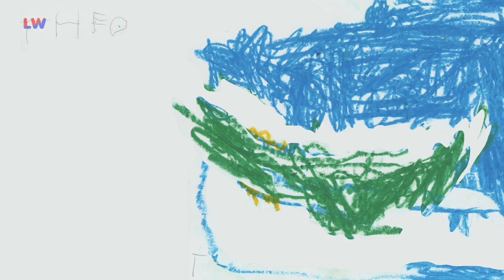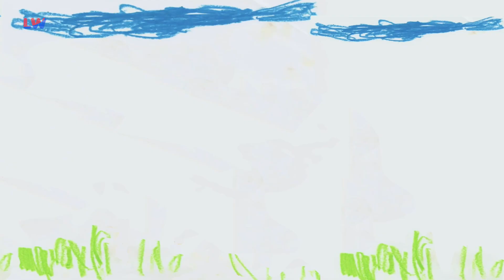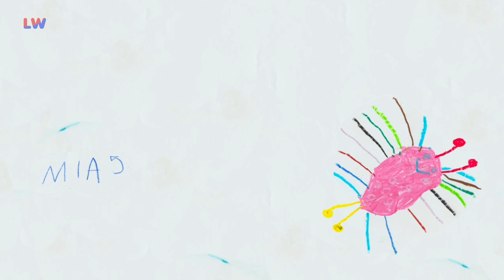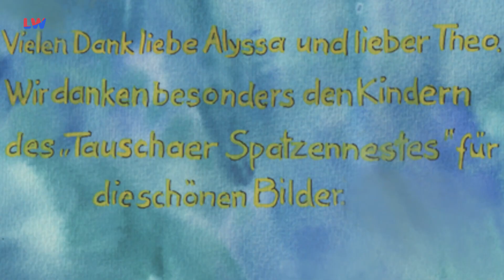Kulturfenster: Traumvagabunden - Glühwürmchen - LAUSITZWELLE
In unserem Kulturfenster präsentieren wir heute den  Song "Glühwürmchen von den Traumvagabunden. Die Band um unseren Kollegen Yiannis Brauweiler, den sie immer Ende des Monats im LAUSITZWELLE Radio mit dem Format „vorgestellt & veröffentlicht“ hören, macht Musik zum Träumen, Suchen und Finden. Gemeinsam mit den gemalten Bildern, Rufen und Funkel-Klängen der Kindergartenkinder aus dem Spatzennest in Tauscha entstand dieses Video zu dem Song, in welchem es um die Sehnsucht nach der Leichtigkeit aus Kindertagen geht. Viel Spaß beim Träumen.